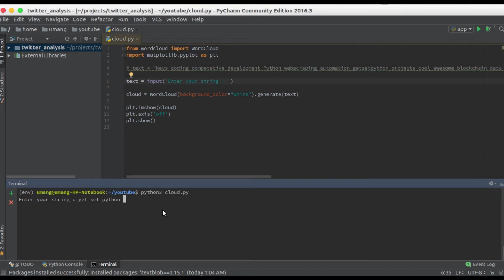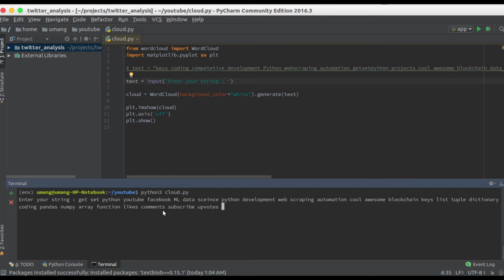Wordcloud from user input - Python script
Learn how to create a wordcloud from user input using Python.